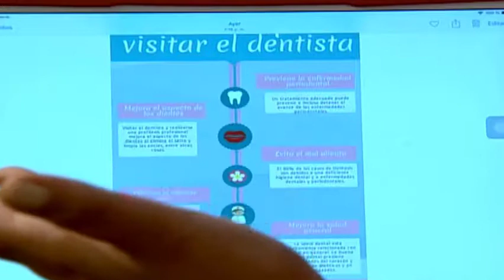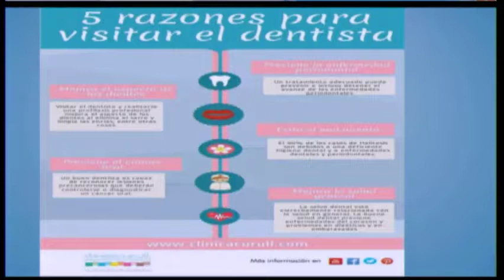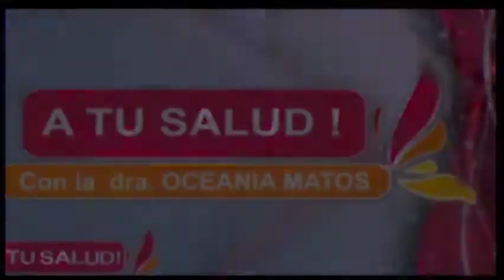A Tu Salud - Prioridad en el cuidado de la Salud Dental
¿Cómo hay que limpiar los dientes para quitar más placa? ¿Influye el cepillado a la hora de prevenir la aparición de enfermedades como las caries? La doctora Oceanía Matos te orienta acerca de los cuidados que debes tener para mantener una buena salud bucal.

Programa: 20-01-19